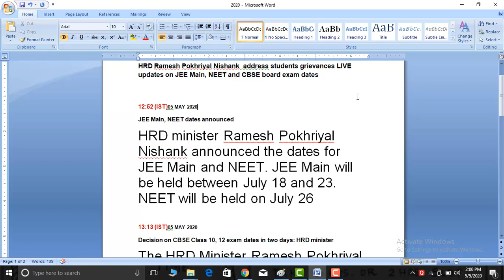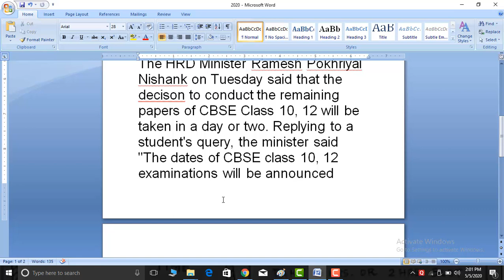DATE REVEALED : JEE MAIN And NEET, 5th May 2020 update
This Video is the in-short Description for the Ongoing Online Year Long Course run by - Ideal Academy . Ideal Academy Have already proven its Diligence (Offline) in the Varanasi City . Now this year they are very much enthusiastic to run online Batch.  Visit our youtube channel to get more updates